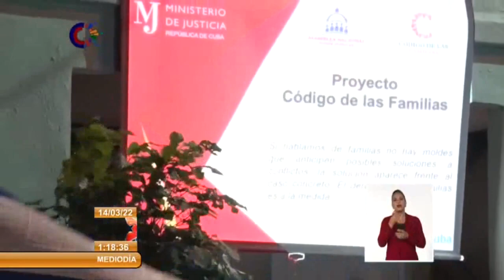Primer corte de las consultas populares del Código de las Familias en Cuba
Para el cumplimiento del cronograma previsto de la consulta popular sobre el Proyecto de CódigoDeLasFamilias en Cuba, el Consejo Electoral Nacional entregó a las autoridades de la Asamblea Nacional del Poder Popular (ANPP), los resultados del primer corte informativo con las propuestas de los electores realizadas en las reuniones que, a su vez, cedió el informe a la Comisión redactora de la propuesta.